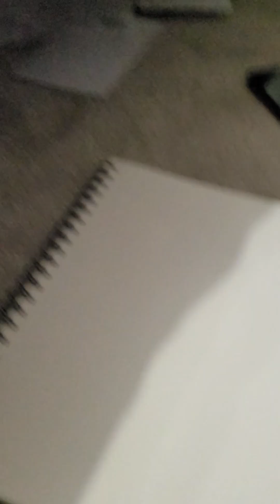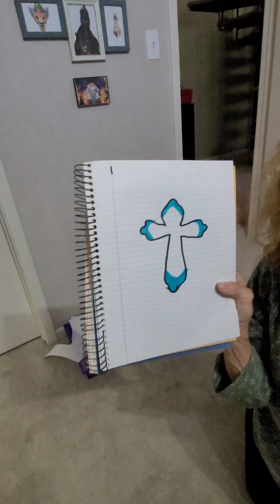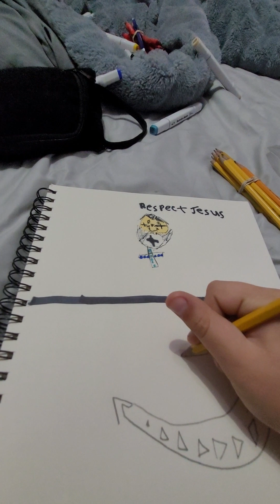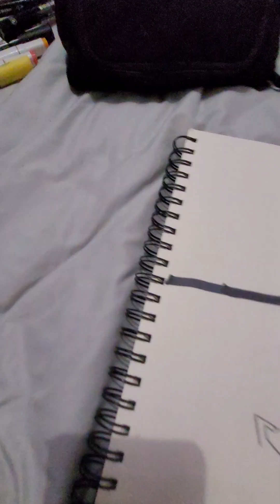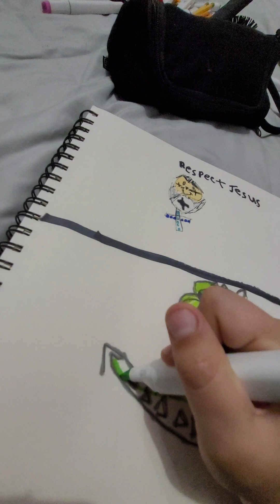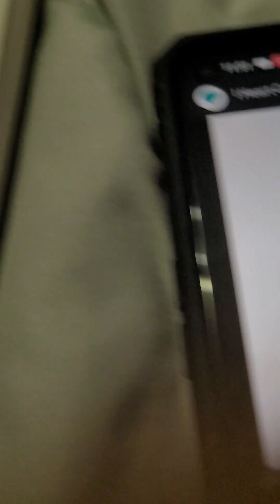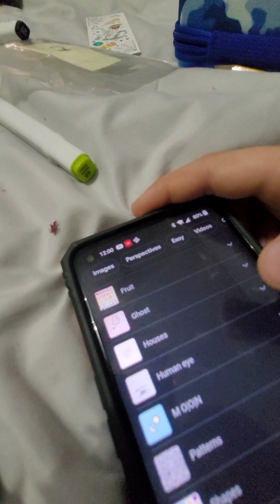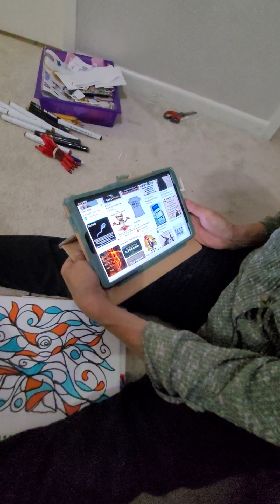drawing with my grandma accidentally ended the video early